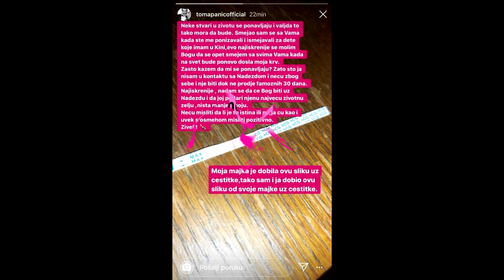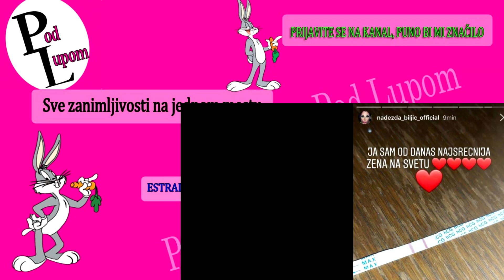TRUDNA Nadežda Biljić / Toma Panić PODELIO LEPE VESTI